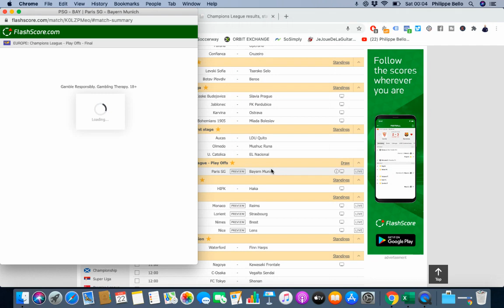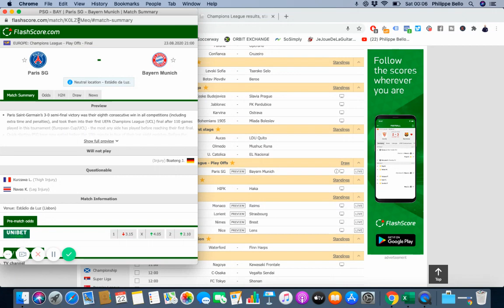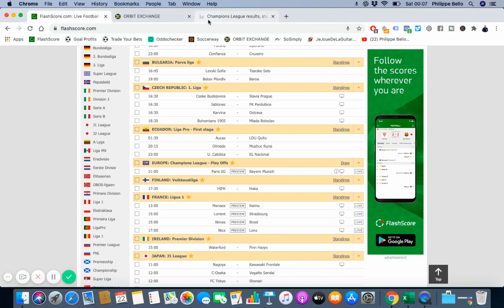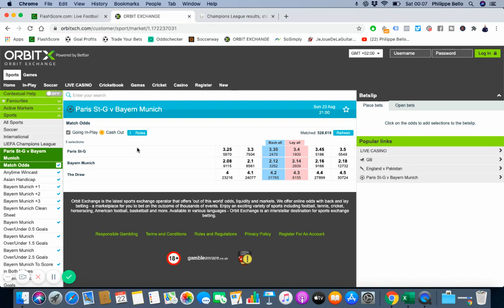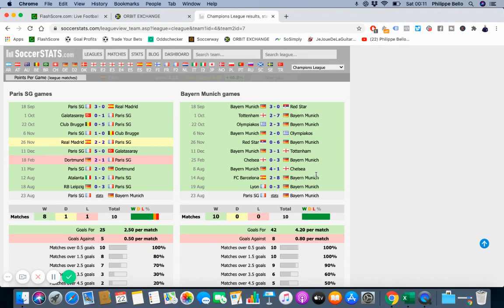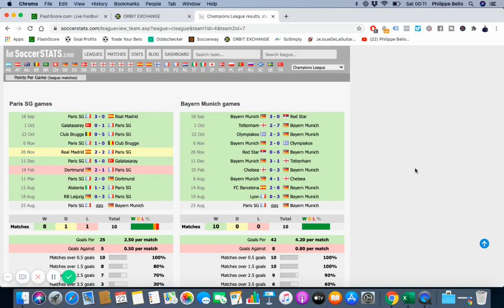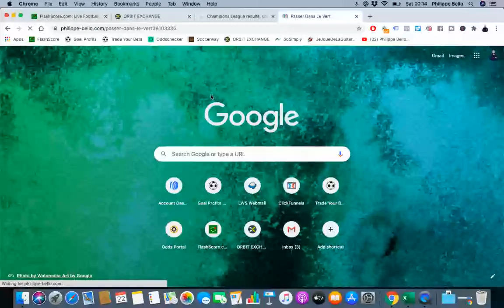Mon Pronostic CHAMPIONS LEAGUE - PSG vs Bayern Munich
Dans cette vidéo, je vous donne mon avis et mon analyse sur le meilleur pari à placer pour cette finale de la Champions League PSG vs Bayern.

BONUS

QUI SUIS-JE ?

ME CONTACTER